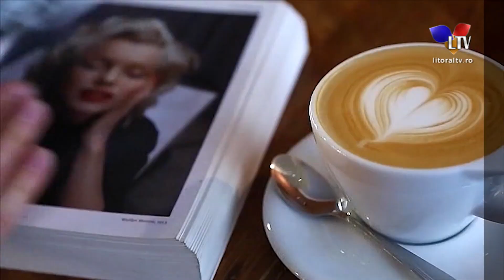Cafeneaua lui Enache (19.05.2021) - Litoral TV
Tema: Puterea cuvântului în viața noastră